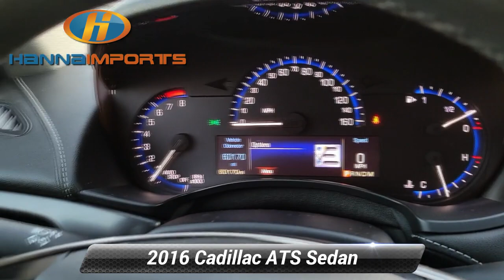Used 2016 Cadillac ATS Sedan Standard AWD, Raleigh, NC 3015311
Hanna Imports

Navigation Leather Seats Bluetooth Backup Camera Heated Seats Keyless Access w/ Push Button Start *Multi Point Inspection* 4D Sedan AWD 3.27 Rear Axle Ratio 4-Wheel Disc Antilock Brembo Fr Performance Brakes Active Aero Grille Automatic Stop/Start Bluetooth For Phone/Audio Bose Premium Surround Sound 10-Speaker System Cadillac CUE & Surround Sound Power Sunroof Radio: Cadillac CUE Info & Media Control System Rear Vision Camera SiriusXM & HD Audio System Standard Equipment Group 1SD.*br*Priced below KBB Fair Purchase Price! 2016 Cadillac ATS 2.0L Turbo Moonstone Metallic Odometer is 3191 miles below market average! 22/30 City/Highway MPG What makes us different? We specialize in hand selecting our pre-owned inventory and providing an amazing array of vehicles on our lot here in Raleigh NC. We keep about 1000+ cars on the lot at any given time and find that being priced aggressively upfront allows us to save time complete the deal process and keep the best inventory possible. The price you see is our very best price! All of our vehicles are priced below market value. We provide a hassle-free buying experience. Cadillac CUE & Surround Sound (Bluetooth For Phone/Audio Bose Premium Surround Sound 10-Speaker System Radio: Cadillac CUE Info & Media Control System Rear Vision Camera and SiriusXM & HD Audio System) Standard Equipment Group 1SD (3.27 Rear Axle Ratio 4-Wheel Disc Antilock Brembo Fr Performance Brakes Active Aero Grille and Automatic Stop/Start) 4D Sedan AWD Power Sunroof 4-Wheel Disc Brakes 7 Speakers ABS brakes Air Conditioning Alloy wheels AM/FM radio: SiriusXM AM/FM Stereo Automatic temperature control Bose Premium 7-Speaker Audio System Feature Brake assist Bumpers: body-color Compass Delay-off headlights Driver door bin Driver vanity mirror Dual front impact airbags Dual front side impact airbags Electronic Stability Control Emergency communication system Four wheel independent suspension Front anti-roll bar Front Bucket Seats Front Center Armrest Front dual zone A/C Front License Plate Bracket Front reading lights Fully automatic headlights Heated door mirrors Heated Driver & Front Passenger Seats Illuminated entry Knee airbag Leather Shift Knob Leatherette Seating Surfaces Low tire pressure warning Occupant sensing airbag Outside temperature display Overhead airbag Overhead console Panic alarm Passenger door bin Passenger vanity mirror Power door mirrors Power driver seat Power passenger seat Power steering Power windows Premium All-Weather Floor Mats Radio data system Rear anti-roll bar Rear reading lights Rear seat center armrest Rear window defroster Remote keyless entry SiriusXM Satellite Radio Speed control Speed-sensing steering Steering wheel mounted audio controls Tachometer Telescoping steering wheel Tilt steering wheel Traction control Trip computer Variably intermittent wipers Voltmeter Wheel Locks Wheels: 17* x 8* Sterling Silver Premium Paint and Wireless Charging. Awards:*br*  * Ward's 10 Best Engines

[RLVID:2305:602e9d6f40ee7063:b21a66e7a5417afb:1]